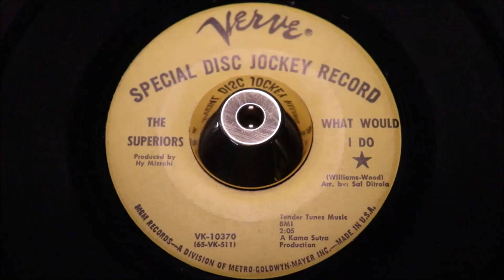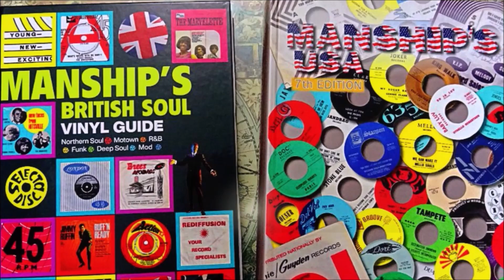Superiors - What Would I Do - VERVE: 10370 DJ yellow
£50.00
Description
a timeless TORCH Northern Soul classic - inflawless condition on the very scarce YELLOW label PROMO.
A Side
Title: What Would I Do
B Side
Title: Tell Me To Go
Year: 1965
City: new york, n.y.